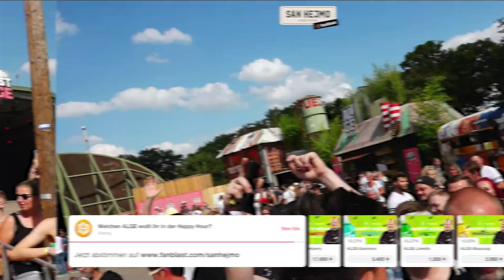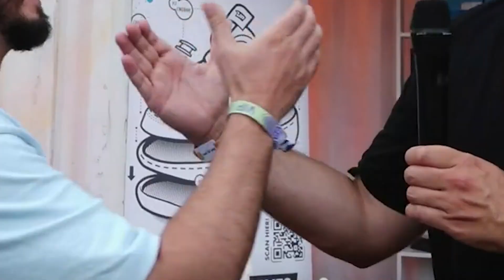SAN HEJMO FESTIVAL mit EIGENER BÜHNE! 😱 COMMUNITY TINDER CHALLENGE... 😅